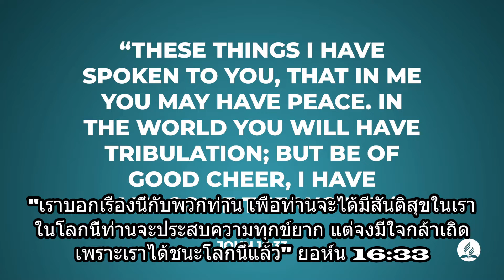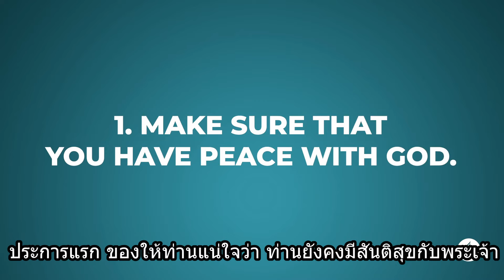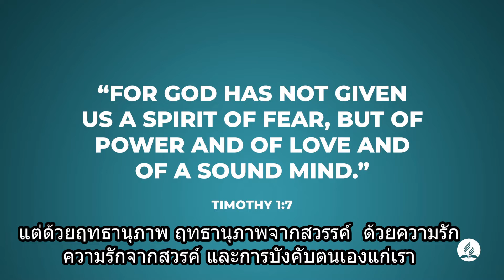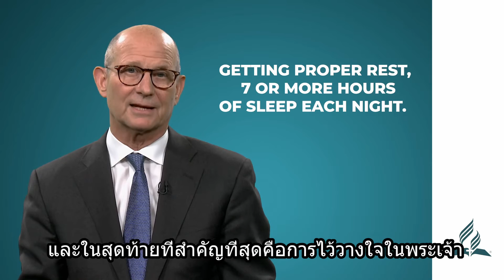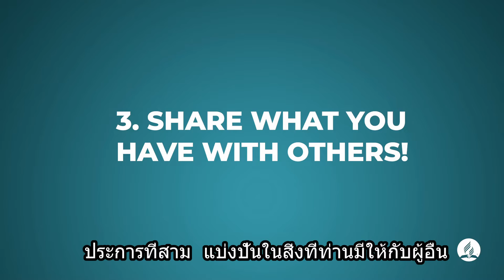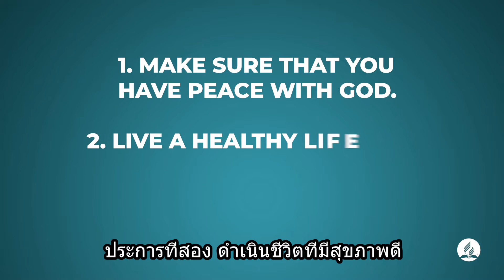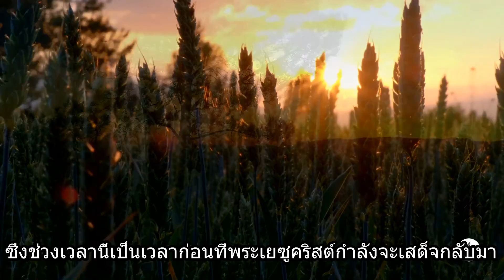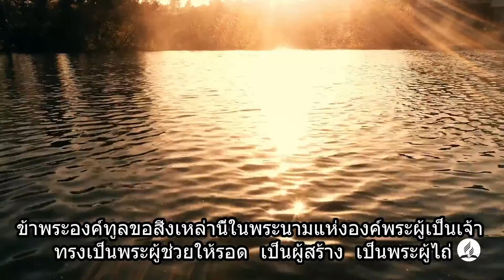คำแนะนำและให้กำลังใจในกรณีของ COVID 19 ของประธาน เทด วิลสัน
เป็นคำให้กำลังใจ และแนวทางปฏิบัติตัวเพื่อเพิ่มความเชื่อในฐานะประชากรของพระเจ้า  และสร้างความไว้วางใจพระเจ้าในสถานการณ์ที่ยากลำบากนี้